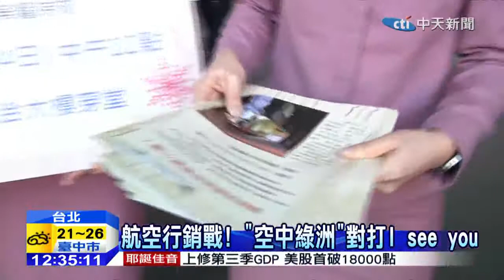20141224中天新聞 航空行銷戰！ 「空中綠洲」對打I see you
航空形象廣告，也上演行銷戰，長榮請來男神金城武拍I SEE YOU廣告，造成廣大迴響，華航找林懷民拍廣告，很高雅，意境很高，但是就和一般老百姓的生活有距離，所以得找另外一樣活動來和長榮PK。i see you這麼簡單3個英文單字，連小學生都聽得懂，實在太打動人心，華航這次拼兩個字，最後由台北醫學大學的學生，以Flying Oasis勝出，這個「空中綠洲」的意象，要和金城武的I SEE YOU互別苗頭。